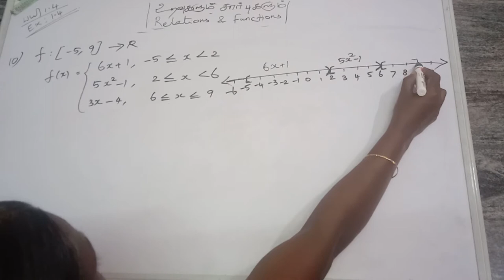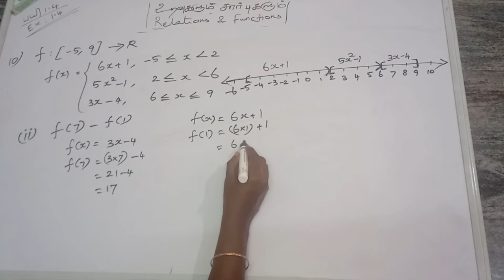Ex : 1.4 - q.no. 10 || Relations and Functions || X-std MATHS TN SCERT